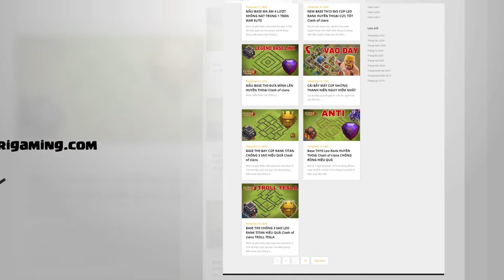COMBO CỰC DỊ CHỈ TRUNG QUỐC MỚI NGHĨ RA TH13 ATTACK Clash of clans #6 | Akari Gaming